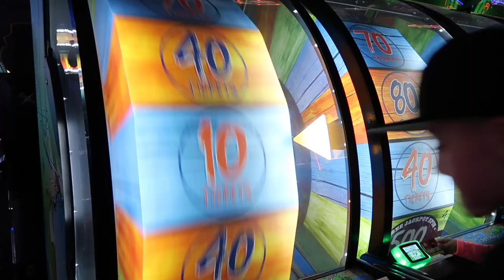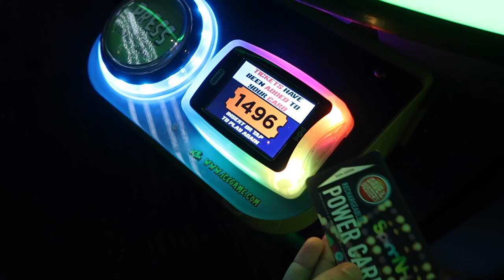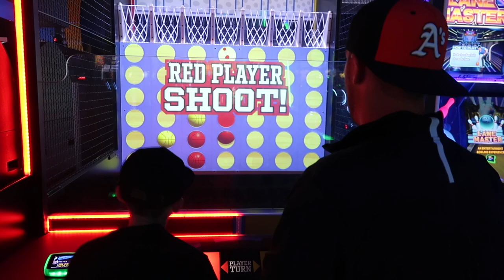After Christmas Baseball Tournament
Our Christmas Fun continues. We head to Dave and Buster's, the movies, and Mason and his baseball team battle it out in Winter Nationals Baseball Tournament

16772 W. Bell Rd, Ste 110-115